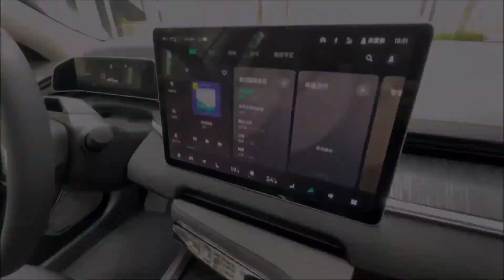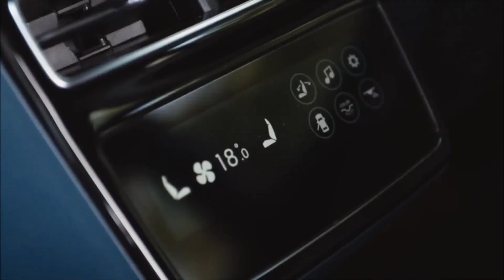2022 ZEEKR 001 Long Range / AWD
ZEEKR 001 2022 Long Range AWD